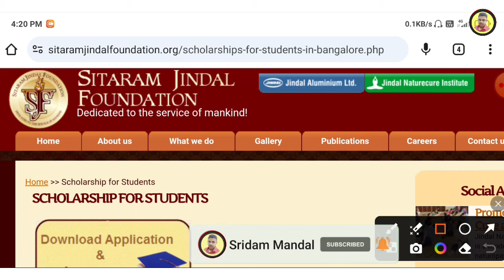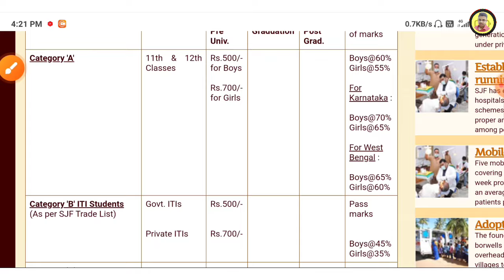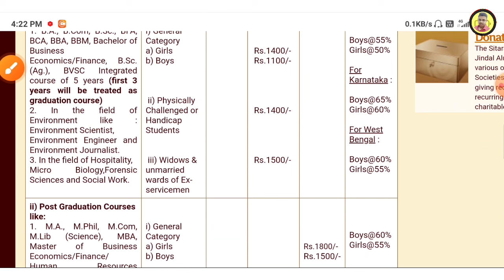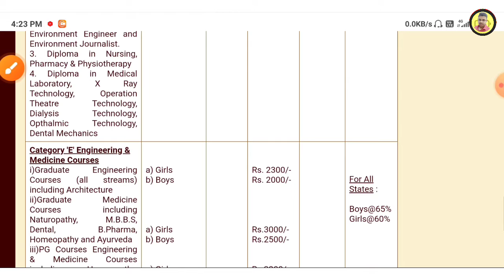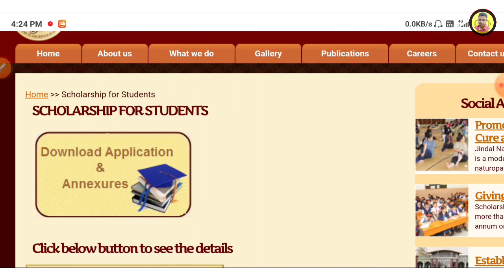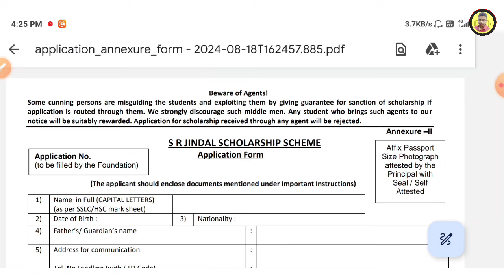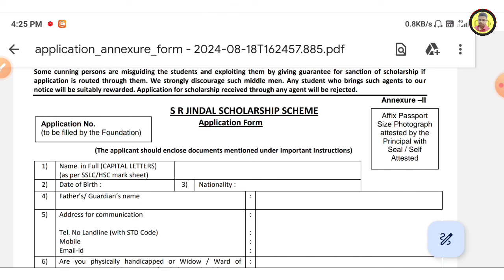sitaram jindal scholarship 2024 | how to apply | sitaram jindal scholarship form fill up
sitaram jindal scholarship 2024 | sitaram jindal scholarship form fill up | jindal scholarship 2024